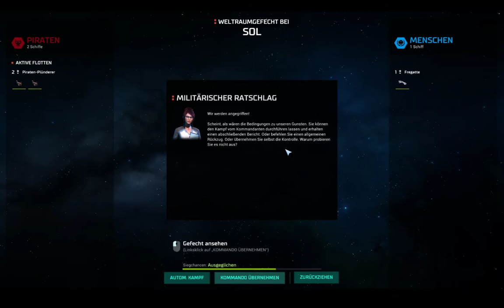Lets Test Master of Orion 1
Der Urvater der 4X-Raumfahrtstrategiespiele kehrt zurück! Das neue Kapitel der epischen Master of Orion-Saga ist im Begriff, erneut Millionen Spieler in seinen Bann zu ziehen.

PC
Gehäuse: Be Quiet! Silent Base 600
Prozessor: Intel(R) Core(TM) I7 - 6700K @ 4GHz
Lüfter: Be Quiet! DarkRock III Pro
Grafik: MSI GeForce GTX 1070 Gaming X 8G
Motherboard: Arock Fatal1ty Z170 Gaming K4
Netzteil: Be Quiet! Pure Power 9 600W
RAM: Corsaier Vengeance 2x8GB
Headset: Corsair Gaming VOID

Aufnamhe mit OSB
Bearbeitung mit Lightworks